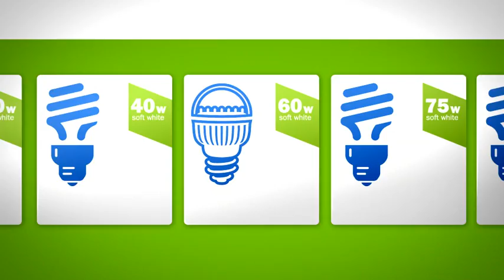Energy Efficiency: Lighting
No matter how many times you tell ’em, NOBODY ever seems to remember to turn off the lights. That’s why you can count on Consumers Energy to power the moments that matter most. We can help you manage your monthly energy costs with instant rebates on LED or CFL light bulbs. Look for the Consumers Energy logo at your local retailer. Learn more ways to save at ConsumersEnergy.com/myhome.